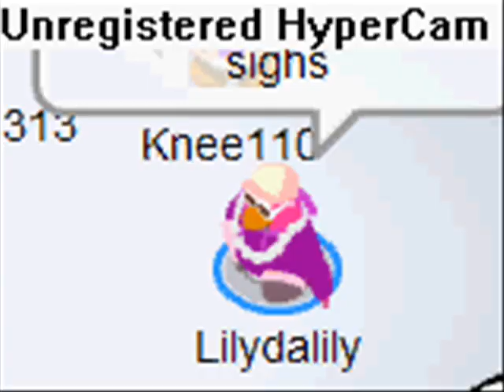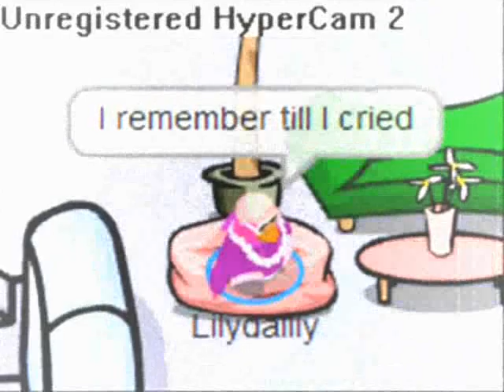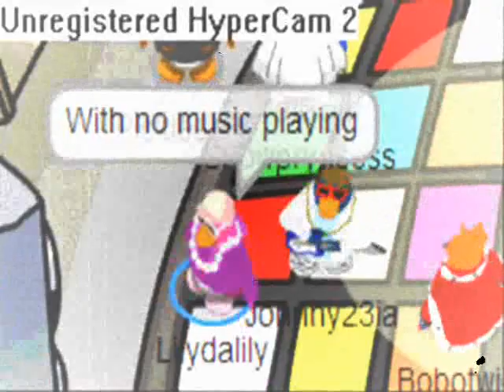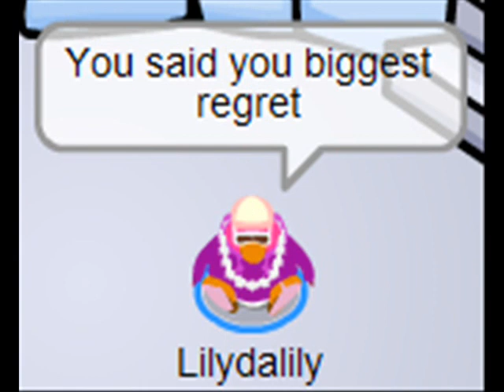CPMV-Goodbye-Miley Cyrus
This is my second CPMV to the song Goodbye by Miley Cyrus. Hope ya'll like it!

Lyrics:
I can honestly say
You've been on my mind
since I woke up today, up today
I look at your photograph
All the time
These memories come back to life

I remember when we kissed
I still feel it on my lips
the time that you danced with me
with no music playin'
I remember those simple things
I remember till I cry
but the one thing I wish I'd forget
the memorie I wanna forget
is Goodbye

I woke up this mornin'
and played our song
and through my tears I sang along
I picked up the phone and then
put it down
Cuz I know I'm wastin' my time

I remember the simple things

Suddenly my cell phone's blowing up
with your ring tone
I hesitate but answered it anyway
you sound so alone!
and I'm suprised to hear you say, ay!

you remember when we kissed
you still feel it on your lips
You remember the simple things
We talk till we cry
You said that your biggest regret
the one thing you wish I'd forget
Is saying Goodbye
sayin' Goodbye
Oooh
Goodbye